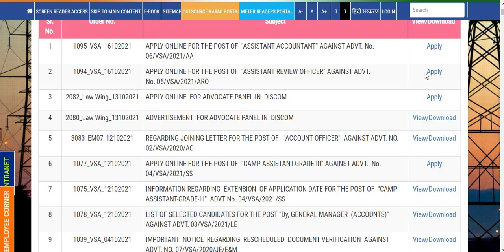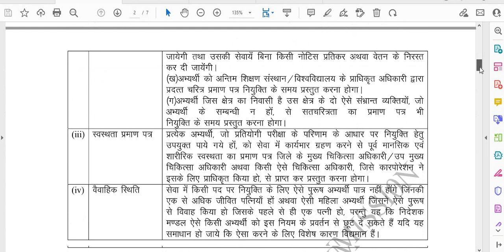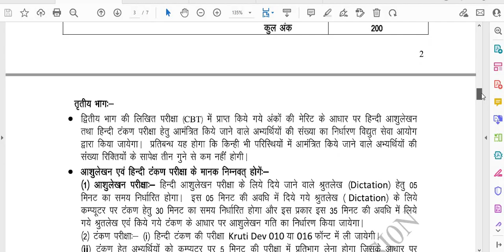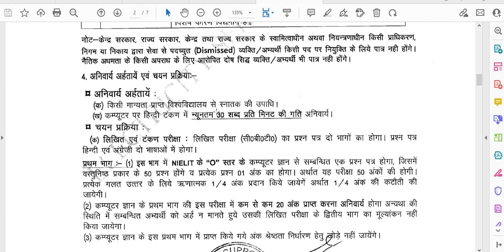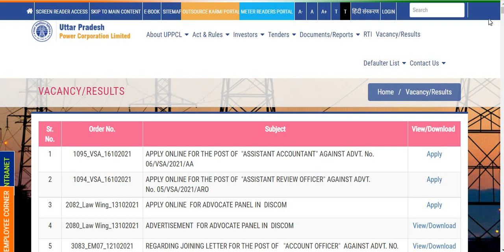POWER CORPORATION RECRUITMENT 2021 I ANY GRADUATE I PERMANENT GOVT JOBS 2021 I SALARY - 40 K to 1 L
POWER CORPORATION RECRUITMENT 2021 I ANY GRADUATE I PERMANENT GOVT JOBS 2021 I SALARY - 40 K to 1 Lacs I

सरकारी नौकरी
सरकारी नौकरी

BELOW IS OFFICIAL WEBSITE LINK TO SEE THE DETAILS AND APPLY

IMP NOTE - Plz VERIFY THE AUTHENTICITY OF OFFICIAL WEBSITE FROM YOUR LEVEL TOO, ALSO READ THE DETAILED ADVERTISEMENT BEFORE MAKING APPLICATION

 Stenographer Grade-II

10th Pass Govt Jobs,12th Pass Govt Jobs, Accountant Vacancy Clerk Vacancy
10 Pass Jobs
12th Pass Jobs